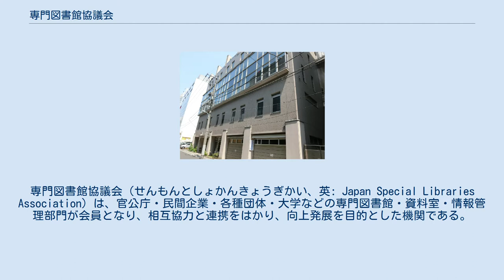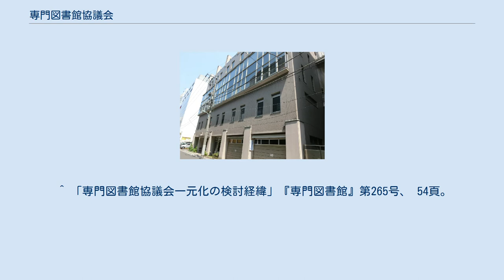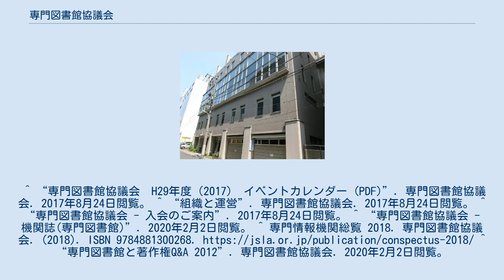専門図書館協議会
専門図書館協議会（せんもんとしょかんきょうぎかい、英: Japan Special Libraries Association）は、官公庁・民間企業・各種団体・大学などの専門図書館・資料室・情報管理部門が会員となり、相互協力と連携をはかり、向上発展を目的とした機関である。
略称は専図協（せんときょう）。
 専図協の設立は1952年3月28日。
1952年に関西地区と関東地区の協議会が結成され、その後、1955年に中部地区、1956年に九州地区、北海道地区、1958年に東北地区、1961年に中国地区と、７つの地区協議会に分かれていたが、2014年4月1日に定款と会計も含め一元化された。
所属している会員機関は約400となっている。
 全国研究集会、教育プログラム、見学会、イブニングセミナーなどのイベントを行っており、各委員会の活動により、専図協に必要な事業あるいは調査研究を行っている。
委員会については次のとおり。
 会員は3種類あり、以下の条件を満たしていることが必要である。
 ^ a b c “設立の主旨と歴史”. 専門図書館協議会. 2020年2月2日閲覧。
 ^ “専門図書館協議会定款 (PDF)”. 専門図書館協議会. 2017年8月24日閲覧。
 ^ 「専門図書館協議会一元化の検討経緯」『専門図書館』第265号、 54頁。
^ “専門図書館協議会　H29年度（2017)　イベントカレンダー (PDF)”. 専門図書館協議会. 2017年8月24日閲覧。^ “組織と運営”. 専門図書館協議会. 2017年8月24日閲覧。^ “専門図書館協議会 - 入会のご案内”. 2017年8月24日閲覧。^ “専門図書館協議会 - 機関誌(専門図書館)”. 2020年2月2日閲覧。^ 専門情報機関総覧 2018. 専門図書館協議会. (2018). ISBN 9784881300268. 専門図書館協議会. 2020年2月2日閲覧。